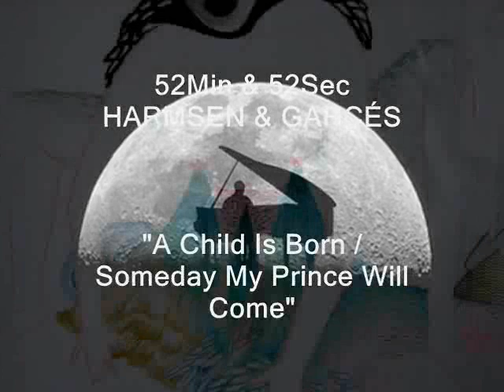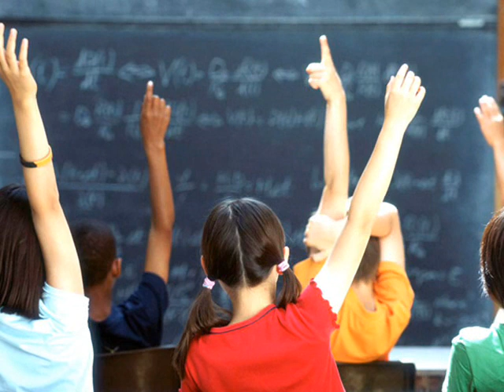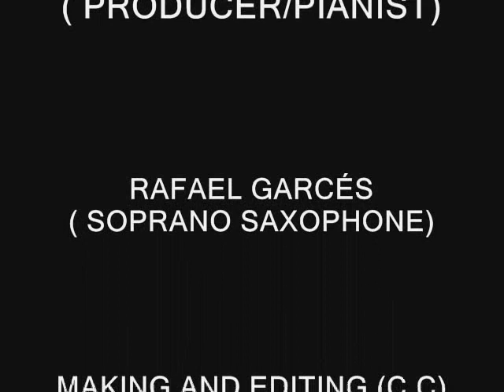A Child Is Born / Someday My Prince Will Come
Musical Poetry by Harmsen & Garcés, Piano/Sax Duet from the Album 52min&52sec available